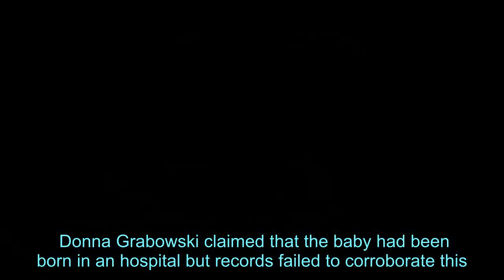Couple arrested after one-week-old baby found dead in bucket of tar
Police in Texas have arrested a couple after the body of their one-week-old son was found in a five-gallon bucket of tar.  Roland, 42, and Donna Grabowski, 41, are facing child abandonment and tampering with evidence charges following the death of their son.  Deputies from Collin County Sheriff have now launched an investigation into the tragedy and say further charges are likely.  The couple claim they found baby Micah dead in their bed on July 31 in a suspected case of Sudden Infant Death Syndrome (SIDS).  The couple declined to report the baby's death to authorities and instead decided to hide his corpse.    "They took the child and wrapped him in a blanket and submerged him into a five gallon bucket of tar and put him in a shed behind the residence,' Sheriff Jim Skinner told WFAA.    "I've been in this business over 30 years and I've seen a lot of crazy things but this is the first time I've found a dead infant in a bucket of tar...and hopefully the last."  An autopsy is being conducted by the Collin County Medical Examiner to determine the exact cause of death.   Police say they were called to the Grabowskis' home on Saturday morning amid reports of 'suspicious circumstances'. The couple were eventually tracked down but refused to cooperate with police and initially claimed baby Micah was staying with their friends.   Donna Grabowski claimed that the baby had been born in an hospital but records failed to corroborate this.  The horrifying discovery was made when police obtained a search warrant and examined the home.  Detectives found Micah Grabowski submerged in a bucket of tar in a shed behind the home.   Donna Grabowski is currently being held on a $1m (£756k) bond while her husband is on a $925,000 (£700k) bond. Both are being held in the Collin County Detention Facility.